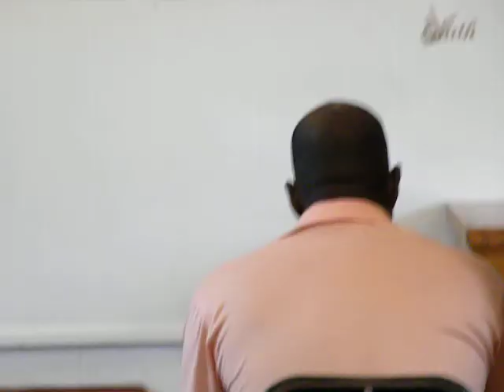A believers security net. Romans 8;28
Rev. Benny Giles